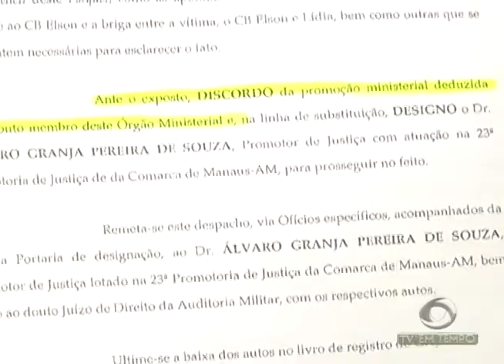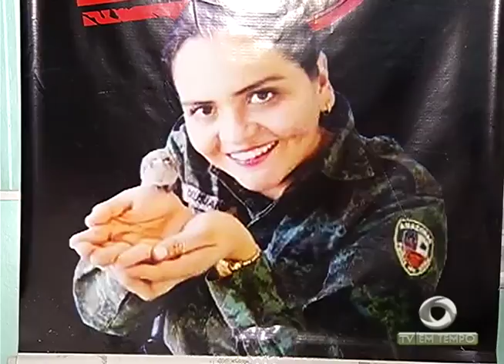Especialistas em finanças pedem cautela aos trabalhadores que vão sacar o FGTS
03º BLOCO JORNAL 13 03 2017 - Especialistas em finanças pedem cautela aos trabalhadores que vão sacar o FGTS